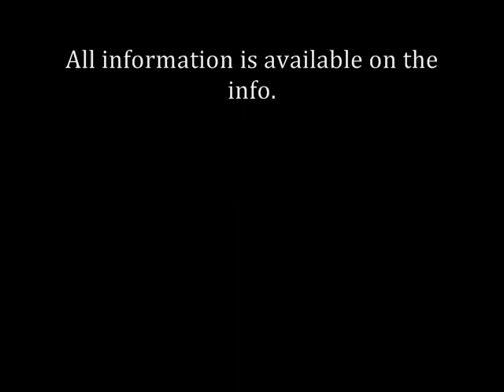Balzac and the Little Chinese Seamstress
A dramatic reading of an excerpt from "Balzac and the Little Chinese Seamstress" by Dai Sijie.

This presentation is for English class only.  I am not selling this to make money under any means.

Beethoven: Violin Sonata #5 In F, Op. 24, "Spring" - Allegro (Excerpt) - 25 Beethoven Favorites
Hungarian Dances #5 - Beethoven's Wig 2: Singalong Melodies